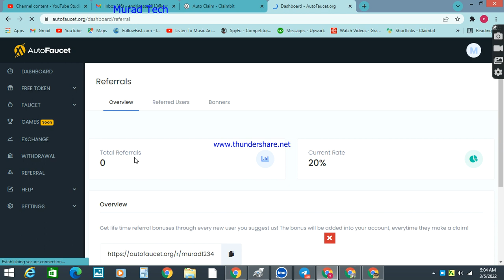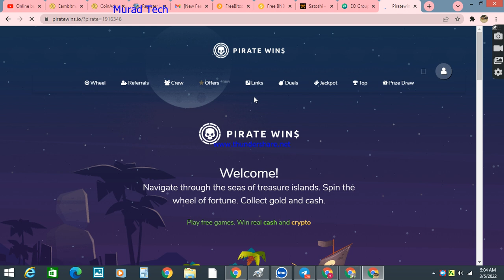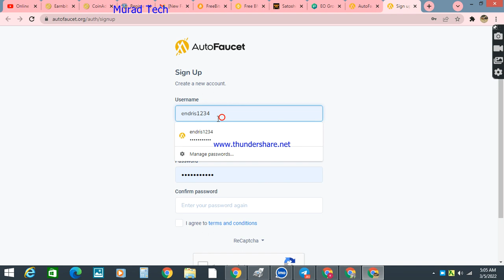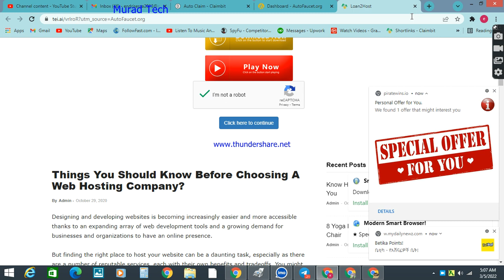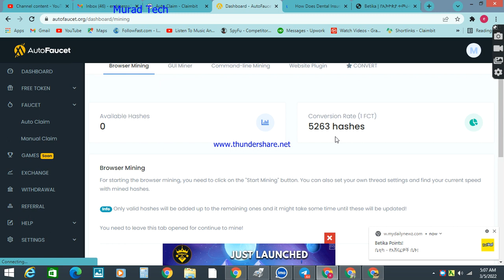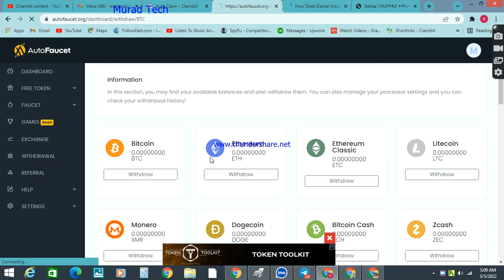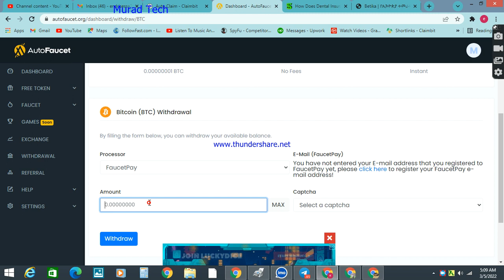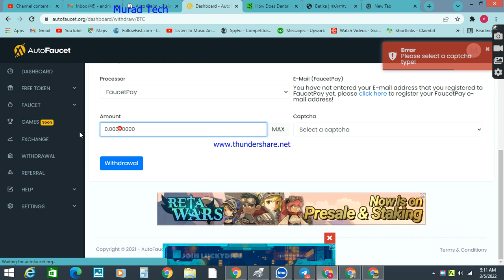Online ስራ | Make Money Online in Ethiopia በቀን 250$ (10,500ብር ) ማውጣት የምንችልበት ቀላል